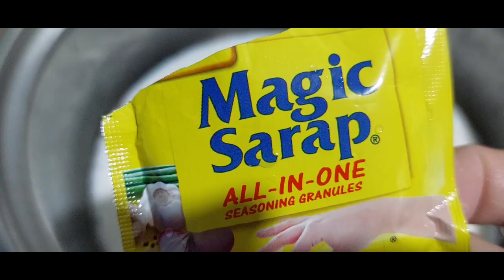MiniVlog| GINATAANG SUSO| NA MAY MALUNGGAY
ginataang suso na may malunggay mapaparami nanaman ang kain ko ng kanin nito.salamat sa inyong suporta at panonood mga ateng